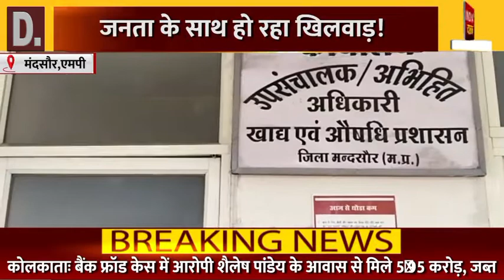जनता के स्वास्थ के साथ हो रहा है खिलवाड़, खाद्य विभाग नहीं ले रहा है सुध || देखिये पूरी रिपोर्ट